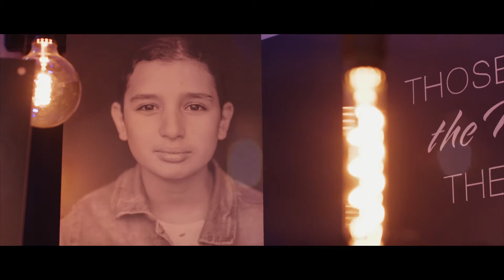Delise - Het Fort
In Nederland groeien ruim 260.000 kinderen op in armoede. Dit lied, geschreven en gezongen door Delise (delisemusic.nl) - is voor hen.

Kom eens hier.
Zeg me wat je denkt.
Je piekert en je bent zo stil.
Voel je je soms
buitenspel gezet?

En denk je daarom: ik beteken niet zoveel.

Luister goed.
Je bent wondermooi gemaakt.
Prachtig kind, van hele grote waarde.

Houd je hoofd maar omhoog.
En geloof in jouw mooiste droom. Oh-oh.
Spreid je vleugels en wordt maar groot. Oh-oh.
Want jij bent de toekomst, de toekomst voor dit land. Oh-oh.

Kom eens hier.
Vertel me wat je droomt.
Wat is nou jouw grootste wens?
Ik geloof

in het vuur dat in jou brandt.
En dat jij veel meer kunt dan jij ooit denkt.

Luister goed.

Als het tegenzit,

geef de moed niet op.

Vertrouw er dan maar op dat jij dit aankunt.
En als een Fort

staan wij om je heen.
We kijken vol verwachting uit naar die dag dat jij tot bloei komt.

Want jij bent de toekomst, ja, jij bent de toekomst, de toekomst voor dit land. Oh-oh.
De toekomst voor dit land.

Copyright, 2021, Delise.
delisemusic.nl